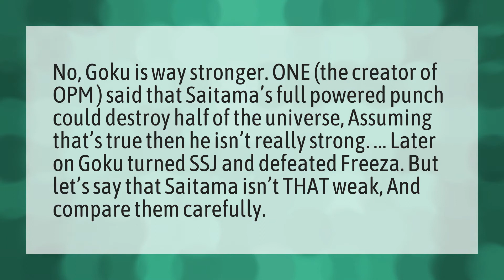Can Goku beat Saitama?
Itachi Beat Madara • Can Goku beat Saitama?